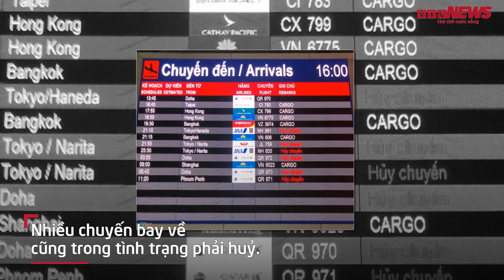Sân bay Tân Sơn Nhất vắng lặng, chỉ có 6 chuyến bay nội địa mỗi ngày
Sân bay Tân Sơn Nhất (TP.HCM) vắng vẻ sau thông báo giảm tối đa chuyến bay nội địa và quốc tế trong 15 ngày cách ly toàn xã hội.